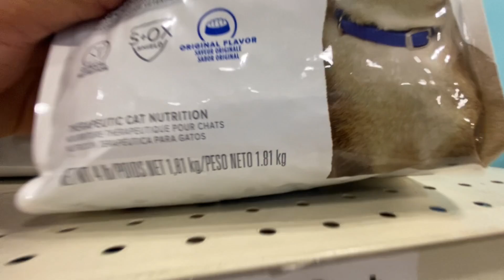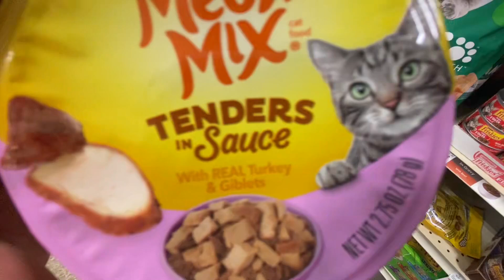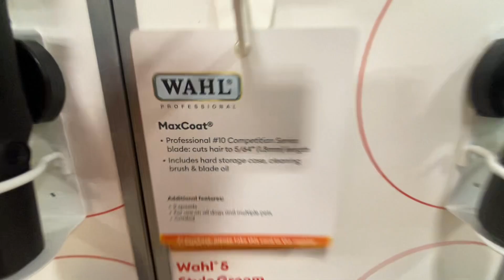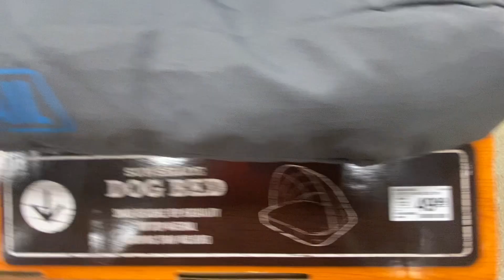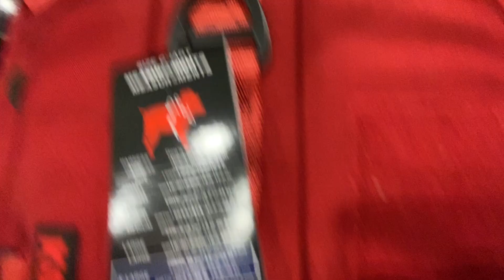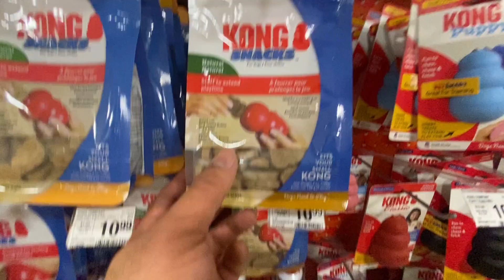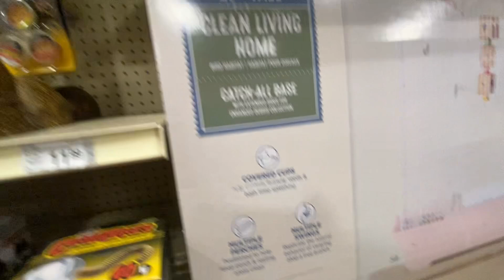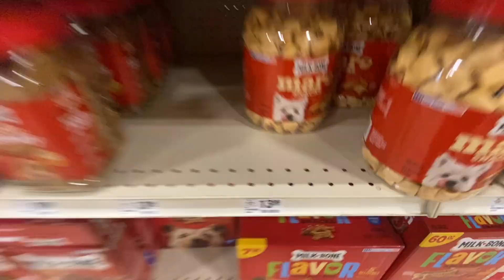PREÇO DOS PRODUTOS PET NOS EUA - LOJA PET SMART 🇺🇸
hoje nossa Tour será nessa loja de Produtos Pet, onde você vai encontrar de tudo, rações, brinquedos, coleiras, roupas, acessórios e muito mais
vamos conferir juntos se vale a pena!

link para você solicitar seu Seguro viagem com o melhor custo Benefício

link para você abrir sua Conta na WISE - conta de débito Global

Conta Global Nomad excelente opção e gratuita
Viaje, compre e economize no exterior de forma fácil e segura.
Abra agora a sua conta usando meu código de convidado Q744XDQTPZ e ganhe até US$ 20 de cashback na primeira conversão de reais para dólares pelo app.

Turma quero agradecer demais a todos novos inscritos! chegamos aos 2000 inscritos, e isso é uma conquista para nós, um canal tão pequenos e que graças a Deus e aos inscritos estamos crescendo pouco a pouco. ainda aprendendo a aperfeiçoando nas ferramentas de gravar e editar, nosso muito obrigadooooooo Deus Abençoe a todos!

nosso próximo objetivo é chegar aos 3000 inscritos posso contar com vocês?

vem com a gente, curta, comenta, compartilha e se inscreve que tem muita coisa bacana vindo ai.

Galera não esquece de deixar aquele like pra fortalecer o canal e se inscrever para receber as novidades em primeira mão, lembrando que temos vídeo novo todas as sextas feiras, fique ligado para não perder nada

deixa seu comentário, sua sugestão ou dúvida.
um forte abraço!!! até a próxima Trip com Nozes